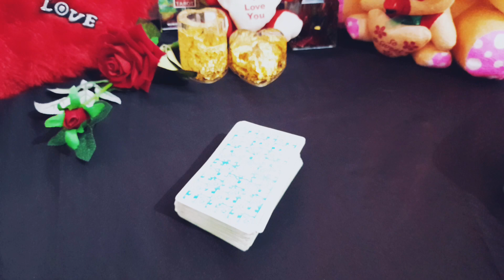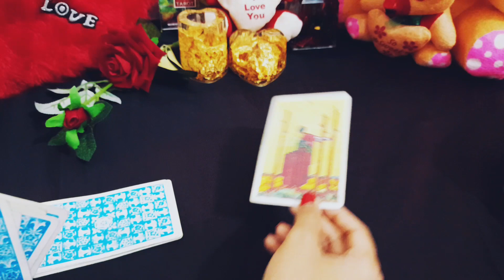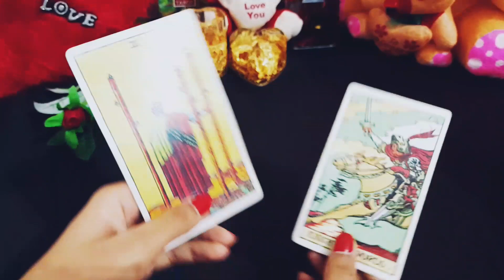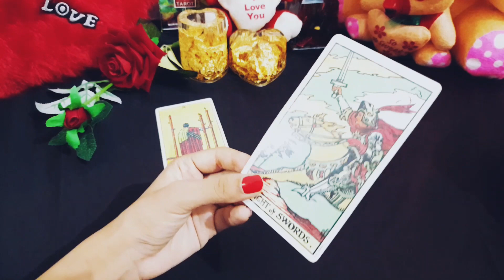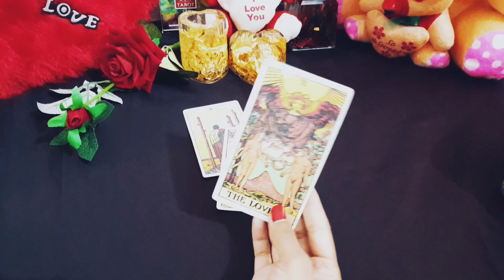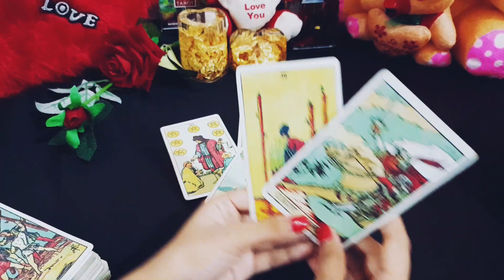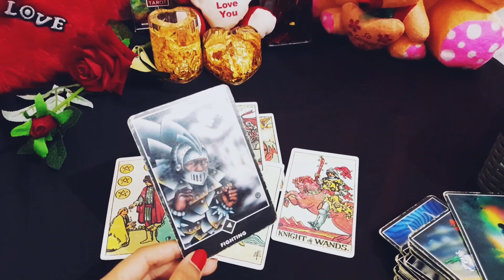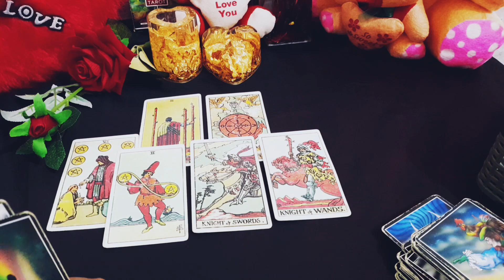🍁THEIR CURRENT TRUE FEELINGS AND TRUE INTENTIONS FOR YOU🧝‍♀️ HINDI TIMELESS COLLECTIVE TAROT READING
THEIR TRUE FEELINGS AND INTENTIONS FOR YOU